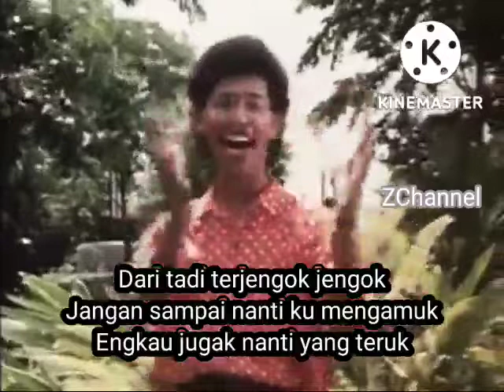Tengok Tengok (Lagu Jenaka) Salih Yaacob (Karaoke) 2022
Sekadar hiburan untuk   semua

TERIMA KASIH.